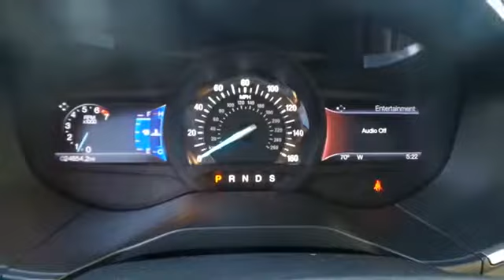2017 Ford Edge San Jose, Morgan Hill, Gilroy, Sunnyvale, Fremont, CA 387823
2017 Ford Edge

2017 Ford Edge Titanium White CARFAX One-Owner. Clean CARFAX. Certified. 2017 Ford Edge Titanium in White with Ceramic Leather, Ford Certified, Carfax One Owner, Clean Carfax No Accidents, Panoramic Vista Roof.brbrRecent Arrival! 29/20 Highway/City MPGbrbrFord Certified Pre-Owned Details:brbr  * Transferable Warrantybr  * Roadside Assistancebr  * Warranty Deductible: $100br  * Limited Warranty: 12 Month/12,000 Mile (whichever comes first) after new car warranty expires or from certified purchase datebr  * 172 Point Inspectionbr  * Includes Rental Car and Trip Interruption Reimbursementbr  * Vehicle Historybr  * Powertrain Limited Warranty: 84 Month/100,000 Mile (whichever comes first) from original in-service datebrbrbrWe put our best price online and on the car so you don't waste time and energy trying to figure out what you'll actually pay. We sell high quality pre-owned vehicles at extremely low prices with out any games, gimmicks, or high-pressure tactics. We do business the way business should be done.